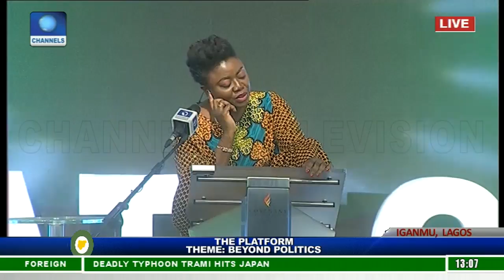Don't Limit Yourself, Umoru Narrates How She Became A Large Scale Farmer Pt.1 |The Platform